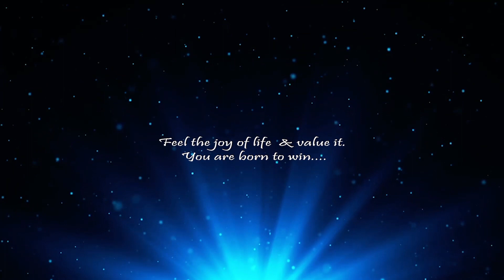Sahaja Yogini Dr Meemansha - Experience the grace yourself - Part Three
Sahaja Yogini Dr. Meemansha describes her experience during the shooting of film Grihalakshmi – although the schedule was very hectic – but they did not feel any stress or  tiredness and were ready for the next day – totally refreshed!

She also talks about the soothing effect of Sahaja Yoga meditation and recommends everyone to try it out definitely at least once in their life time and have a first hand experience of divine grace!

Here was an opportunity for the creative, knowledgeable and enlightened people to come together and introduce this amazing impact they have felt in their own lives. And they did, to create Grihalakshmi - The Film. They have put in all their awakened energies in this film to entertain you through a very simple story of  two sisters of a very simple family, who are sucked into a life of turmoil, till they discover the path of Self Realisation, and in that process, discover the beauty of life & living.

Its new content cinema being introduced for the very first time through an entertaining film with a deep message. We surely hope you will support this initiative and donate generously to this project through the various appeals that our team has been issuing to help us finish the film and release it in theatres worldwide. The same is lying on the editing table for want of funds. Only you can help us bring out this life-changing content in this world of Cinema that is dominated by lots of adharmic and negative ideas. Let us together bring a positive change in our society, by supporting this initiative. Inspired by & dedicated to the lotus feet of our Guru and our divine Mother - HH Shree Mataji Nirmala Devi.

IMMACULATE IDEAL HUMA FOUNDATION (100% Non Profit NGO with 12AA & 80G compliance for deduction under the income tax law)
Bank: IndusInd Bank, Sector 23 Palam Vihar Branch, Gurgaon
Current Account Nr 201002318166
IFSC code: INDB0000608
or
Bank: Punjab National Bank, Delhi Gymkhana Club Branch
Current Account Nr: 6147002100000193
IFSC Code: PUNB0714700

Whenever you donate, please remember to provide your full name, address, email id, mobile number and PAN Number mentioning the amount you have donated to my whatapp nr 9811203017 or meail to to obtain your instant receipt.

Sanjay Talwar
Managing Trustee
Immaculate Ideal Human Foundation